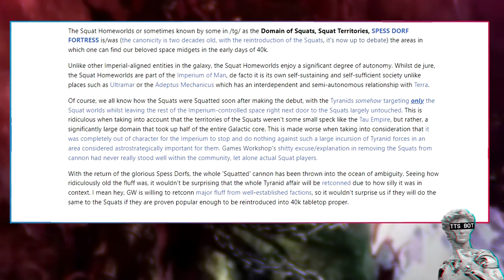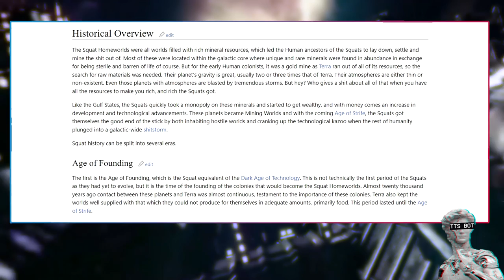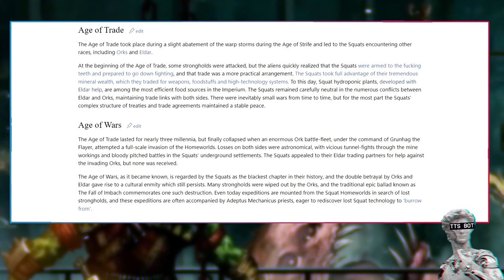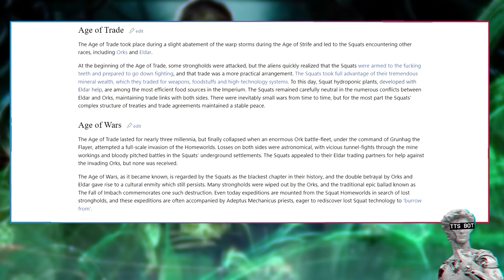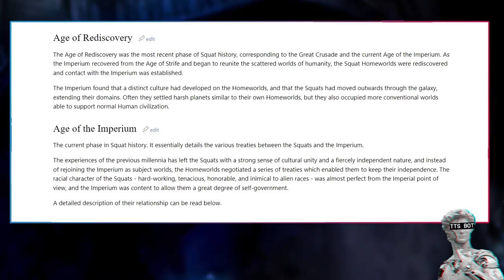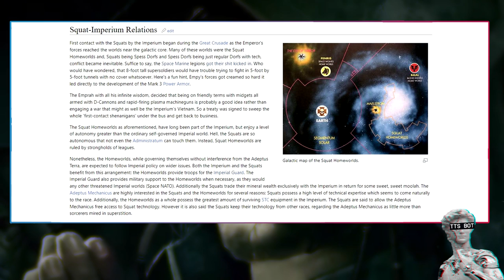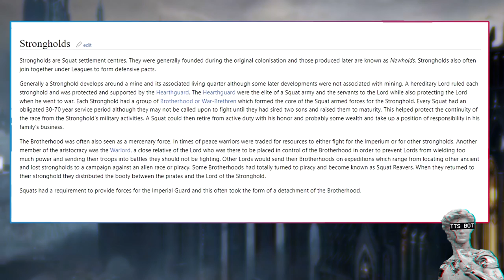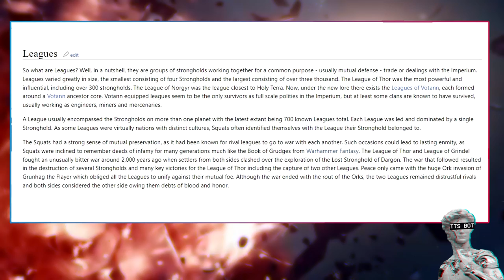Squats Before They Got The Squats In 40K Explained By 1d4chan